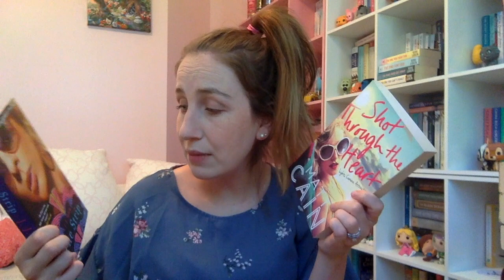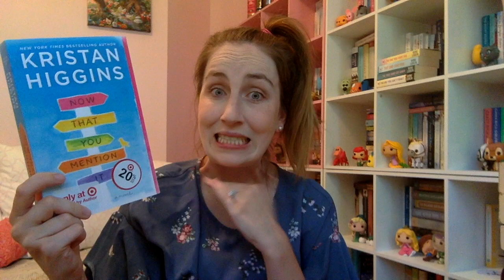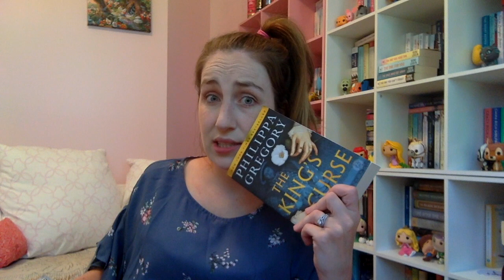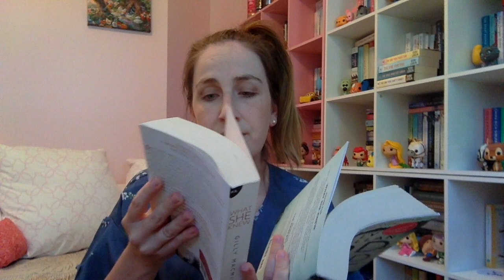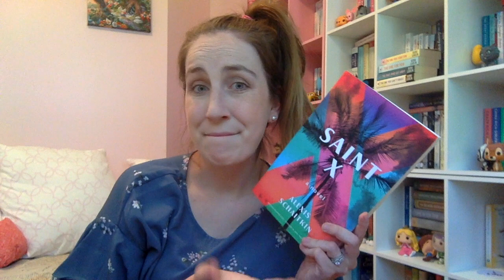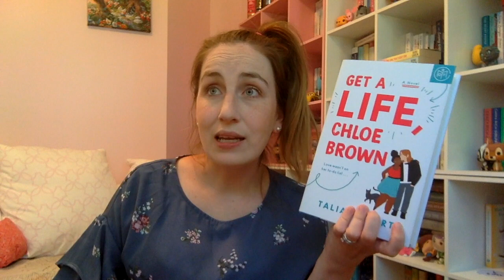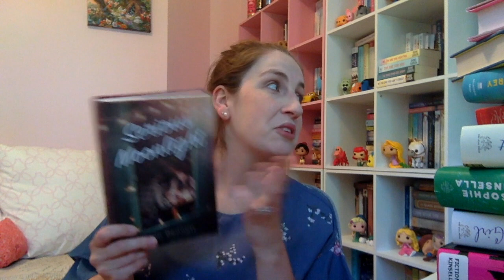Spring Book Unhaul! 2020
Watch this video proceeds from the ad will be donated and contributed to the Black Lives Matter movement